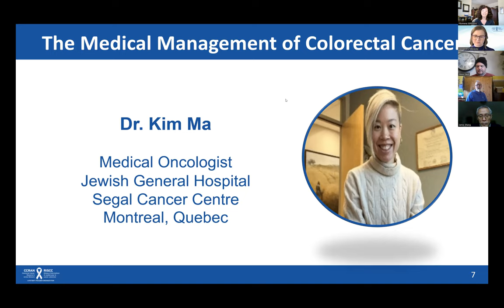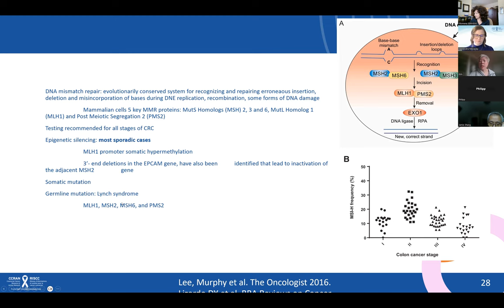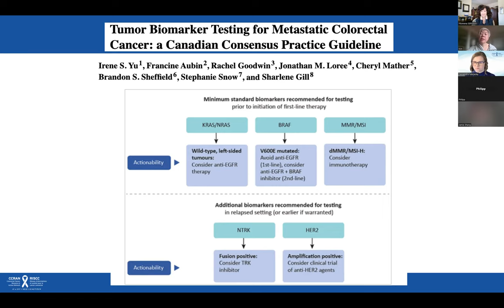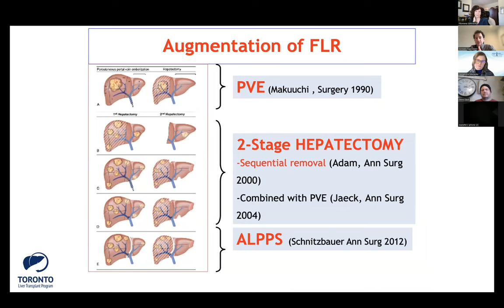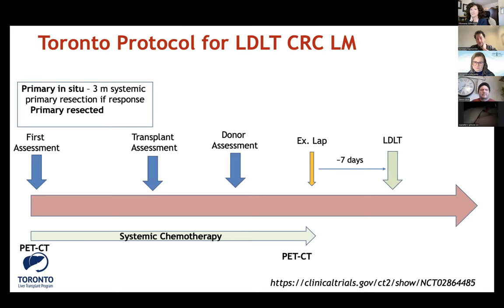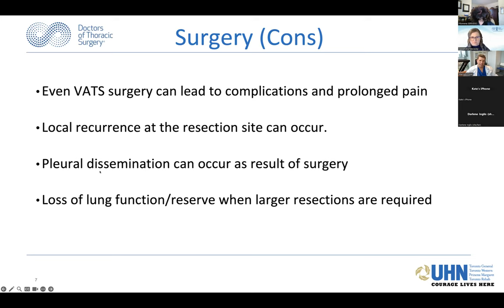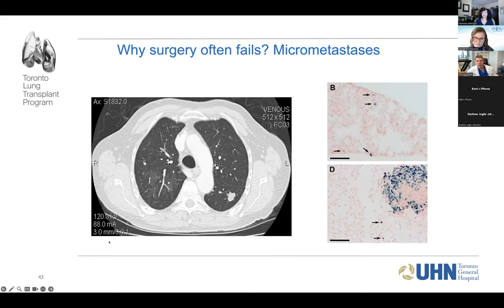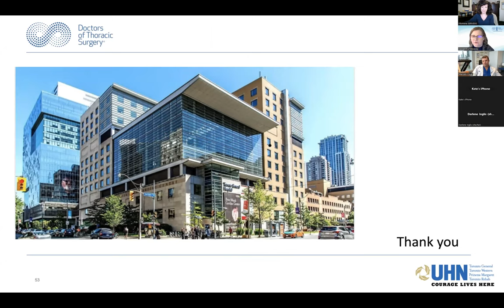March 2024 Patient Education Session - The Management of Colorectal Cancer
Enjoy the full recording of our March 2024 Patient Education Session focused on the Management of Colorectal Cancer.